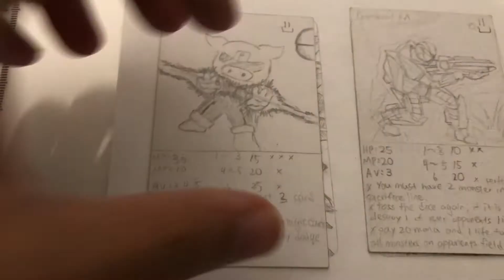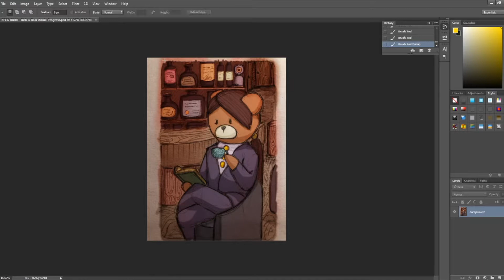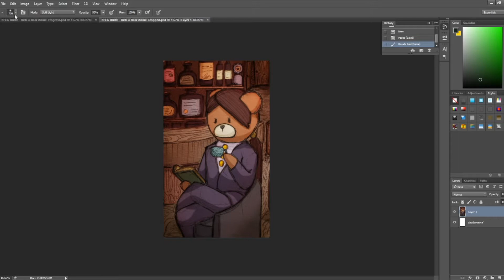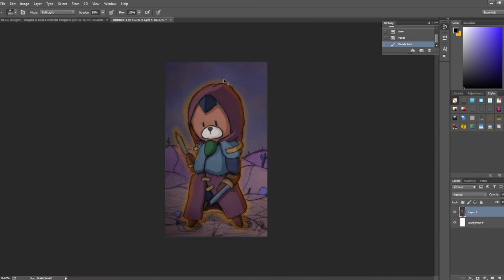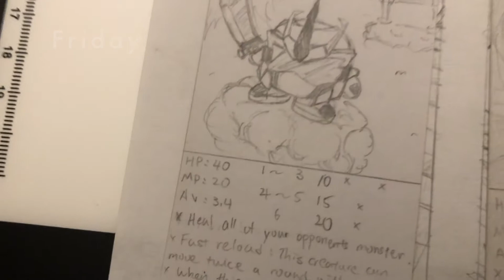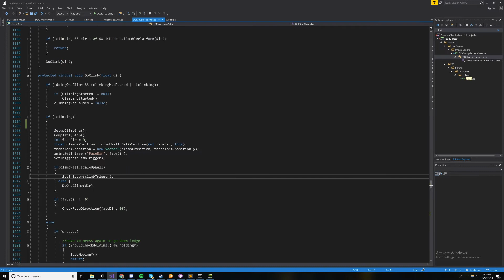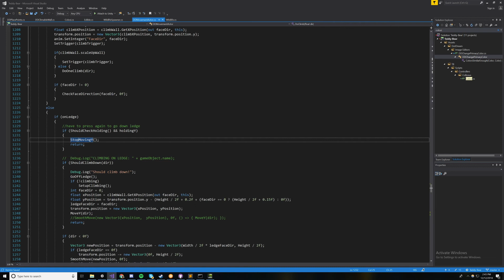Med School Struggles and Game Dev Struggles | Indie Game Dev: Brave Eduardo Week 50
Brave Eduardo is Dot Dream’s fourth indie game. This series of dev log documents our work and hopefully serves as a “How To” video guides for aspiring indie game developers. John, Dhruv, Matt, and Annie are the guy-who-makes art, programmer, musician, and writer for the game. They love games, art (except John), and designing together. Hopefully, these podcast / videos will help other prospective video game enthusiasts eventually complete their own industry changing project!